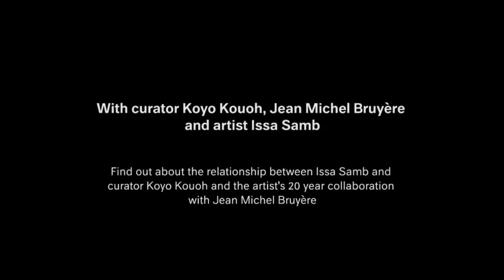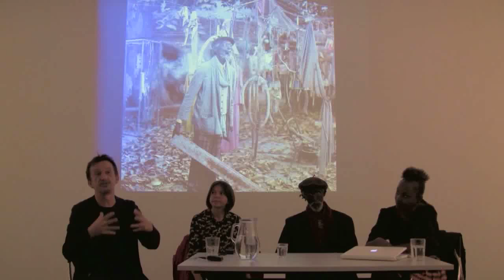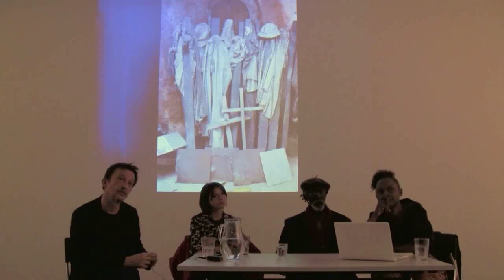TALK:curator Koyo Kouoh, Jean Michel Bruyère and artist Issa Samb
Find out about the relationship between Issa Samb and curator Koyo Kouoh and the Samb's long standing collaboration with Jean Michel Bruyère.

This event was arranged for Issa Samb's first solo UK Show 'From the Ethics of Acting to the Empire Without Signs' 4 June - 26 July at Iniva, Rivington Place.